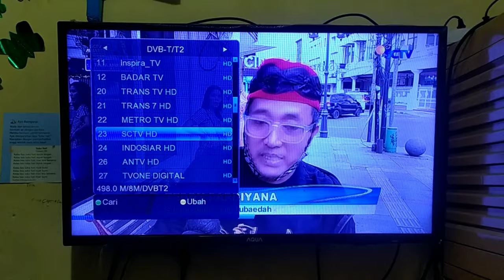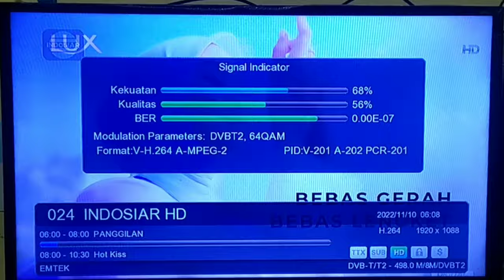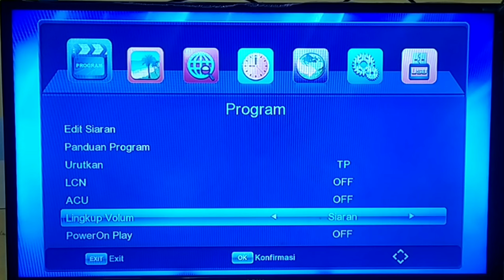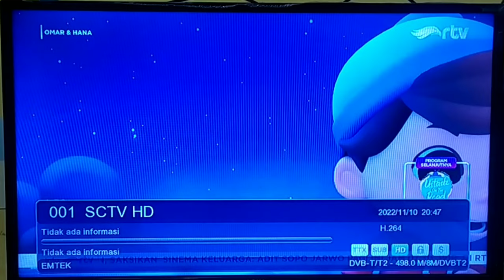Cara mengatasi gambar patah patah /macet macet TV digital